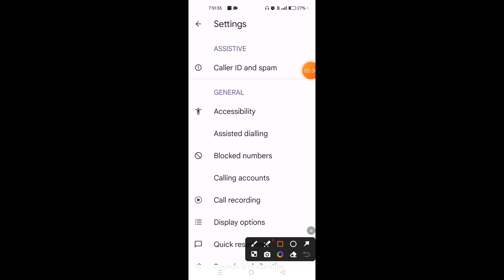How to turn on the call flashlight feature on Realme 13 Pro 5G || Realme 13 Pro 5G call flash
Hello dosto, aaj maine is video me bataya hai ki Realme 13 Pro 5G me call flashlight feature kaise enable kare, dosto Realme 13 Pro 5G me call flash feature on karna bahut hi aasan hai. Agar aap bhi janna chahte hain ki Realme 13 Pro 5G call flash feature kaise on kare to is video ko pura dekhiyega, thanks friends.

Hello friends, in this video, I've explained how to enable the call flashlight feature on Realme 13 Pro 5G. Enabling call flash feature on Realme 13 Pro 5G is very easy. If you want to know how to turn on the call flashlight feature on Realme 13 Pro 5G, be sure to watch this entire video. Thanks, friends.